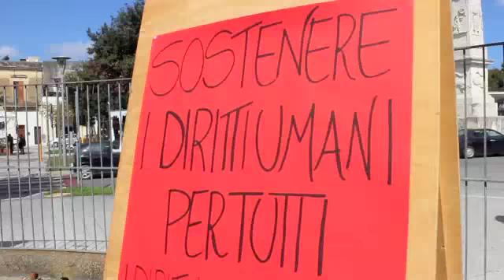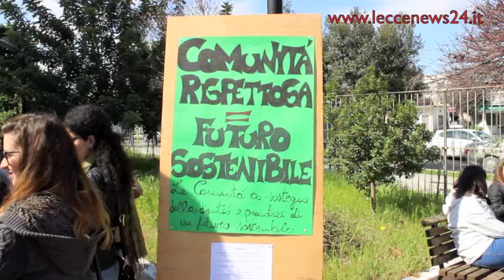Giornata Mondiale del Servizio Sociale - le interviste -